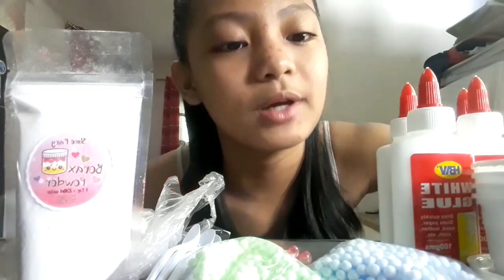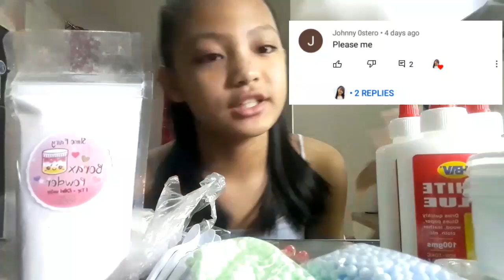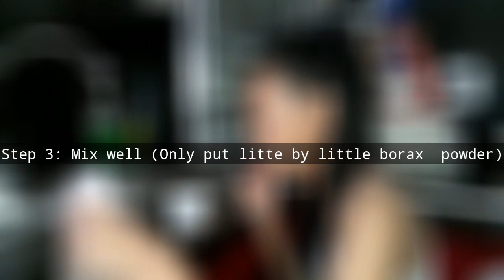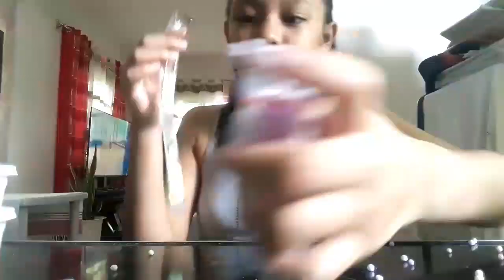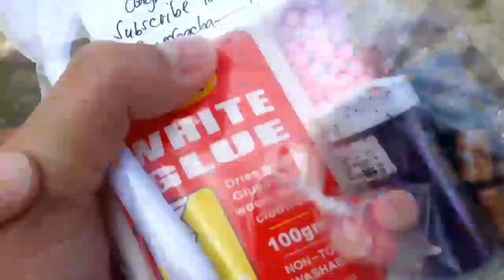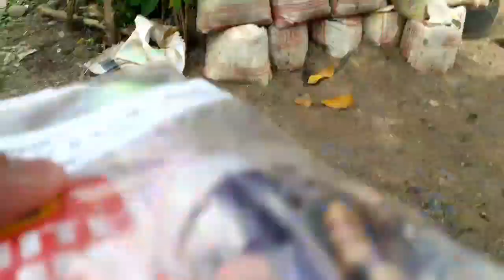💖How to make slime package!+how to make borax!(Giving slime kits to giveaway winners!🙀 |Ainsley Anne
Gagawa tayo ng slime kits para sa nanalo don sa slime giveaway! (kapitbahay kopp yung dalawang nanalo)...

sa nanalo po dun sa gcash messange nyo po si mama para paload kapo namin..

Andy's channel! (AndyXborg channel)